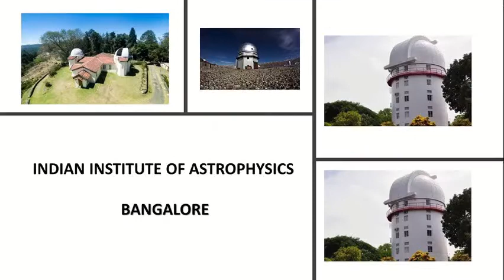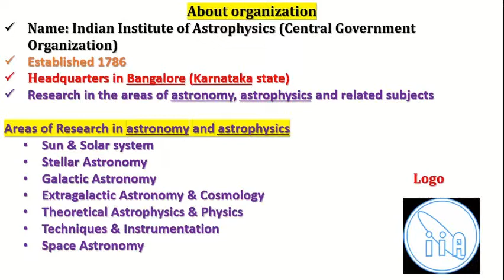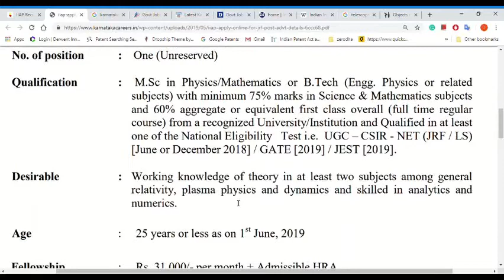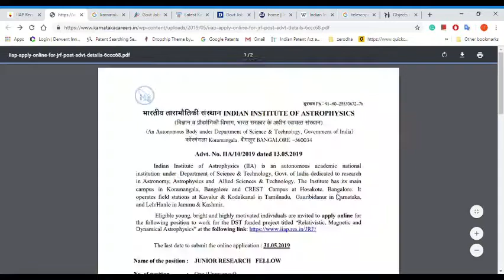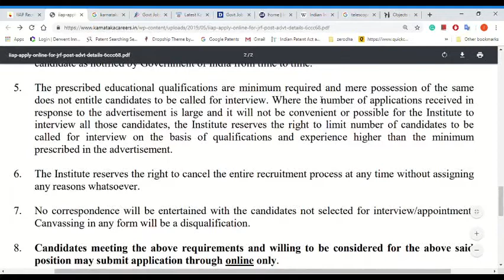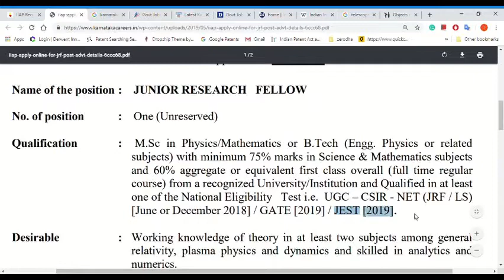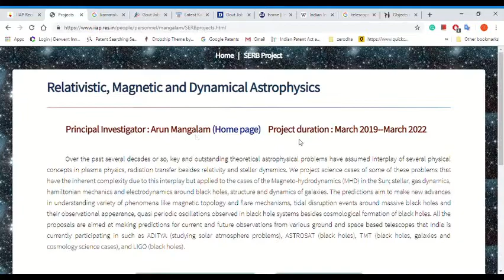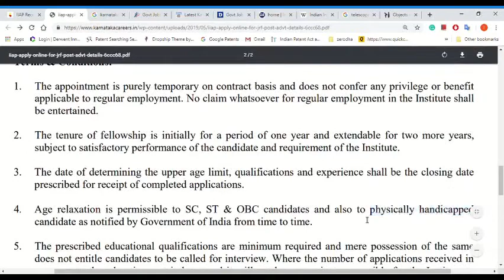Government job|IIA|Indian Institute of Astrophysics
IIAP Recruitment 2019-20: Apply Online for 1 Junior Research Fellow Vacancies. Indian Institute of Astrophysics (IIAP) invited Online applications from eligible and interested candidates to fill up Junior Research Fellow Post through IIAP official notification 2019. Job seekers who are looking for a career in Bangalore – Karnataka Government can make use of this opportunity. Apply online for these IIAP Junior Research Fellow jobs before 31st May 2019. Official website of IIAP is Recruitment 2019

IIAP Vacancy Details – Junior Research Fellow Recruitment 2019
Organization Name: Indian Institute of Astrophysics (IIAP)
Post Name: Junior Research Fellow
No of Posts: 1
Job Location: Bangalore – Karnataka

IIAP Recruitment 2019 – Eligibility Details
Education Qualification: M.Sc, B.Tech
Salary: Rs.31,000/- Per Month
Age Limit: As on the Date of 01st June 2019

Maximum Age: 25 Years
Application Fee: There is No Application Fee
Selection Process: On the basis of Interview

How to Apply for IIAP Jobs
Step-1: First of all go through the IIAP recruitment notification 2019 thoroughly and ensure that candidate fulfill the eligibility criteria – Recruitment link is given below.
Step-3: Click on IIAP Online Apply – Link given above.
Step-4: Update all the required details in IIAP Online Application Form. Upload the Scanned Copies of necessary certificates/documents along with your recent Photograph (If Applicable).
Step-5: Pay the applicable Application Fee as per your Category.
Step-6: At last click on submit button to complete IIAP Recruitment 2019-20 Process.
IIAP Recruitment – Important Dates
Start date to apply online: 17th May 2019
Last date to apply online: 31st May 2019
IIAP Vacancy 2019-20 – Important Links
Notification Details
Apply Online